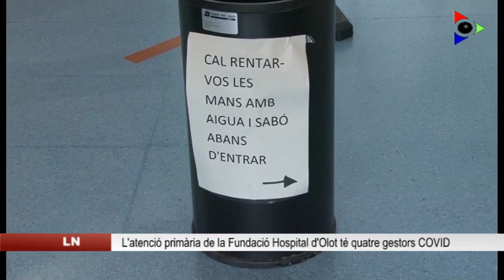L’atenció primària de la Fundació Hospital d’Olot té quatre gestors COVID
Arran de la crisi de la Covid19 han sorgit diverses professions dins el món sanitari. Un exemple són els gestors Covid, i a la comarca n’hi ha 4. Són treballadors sanitaris que abans de la crisi es dedicaven a tasques administratives i estaven acostumades a parlar amb gent. La seva tasca ara és extreure informació de persones sospitoses d’haver-se infectat, que sovint estan en espera de saber si la prova PCR els ha donat positiu o no. Els gestors covid s’encarreguen de passar una enquesta a aquestes persones i recollir els possibles contactes amb qui ha passat la persona sospitosa en qüestió.